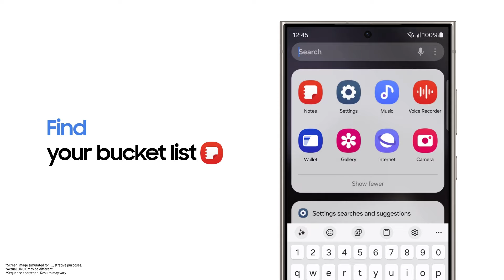Galaxy S24 Series: How to use Finder in One UI 6 | Samsung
Where did One UI 5's Finder go? Using Finder in One UI 6 just got simpler! Just one swipe up and find 🔎 whatever you need instantly! 🚀​